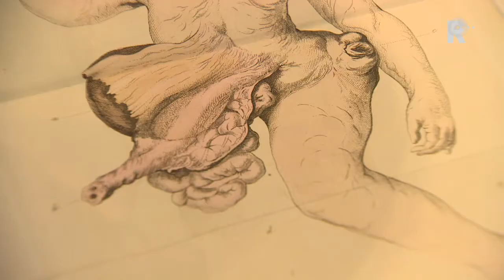Open ruggetjes, waterhoofden en andere afwijkingen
De potten met daarin dieren en mensen met een afwijking op sterk water zijn uit het depot van het Natuurhistorisch Museum gehaald en klaar om getoond te worden aan het publiek. Het doel van de tentoonstelling Sterrenkijkers, waterhoofden en paddenkoppen is laten zien wat de wetenschap geleerd heeft van deze afwijkingen.

   Lees meer: Open ruggetjes, waterhoofden en andere afwijkingen